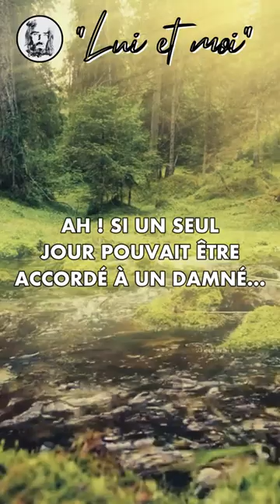"Si un seul jour pouvait être accordé à un damné..."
Jésus te parle aujourd'hui ! 👂🔥❤️

Entretiens spirituels entre Jésus et Gabrielle Bossis – "Lui & moi"

🎼 Fond musical © : création Joffrey Lorre.